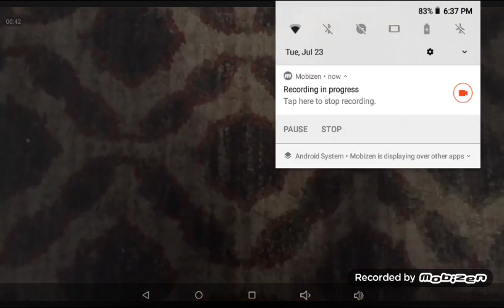Oscar 1991 VHS Review